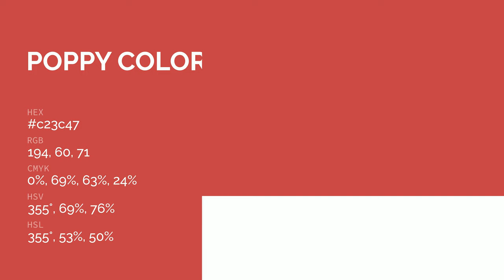Poppy color c23c47 hex color - Red color - Cool color c23c47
What color is Poppy ? c23c47 hex color - Red color - Cool color c23c47

Hex c23c47 Color Code is also known as Poppy color.